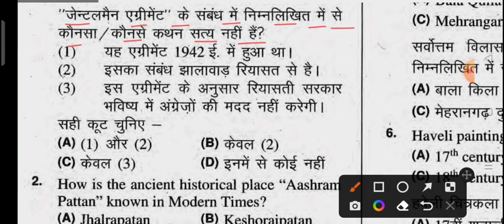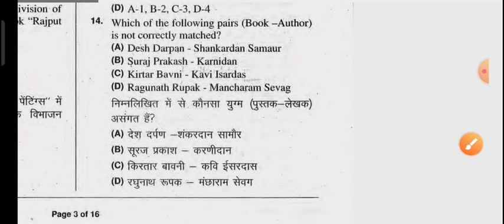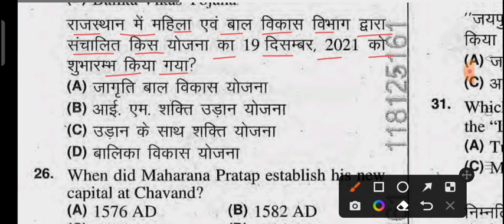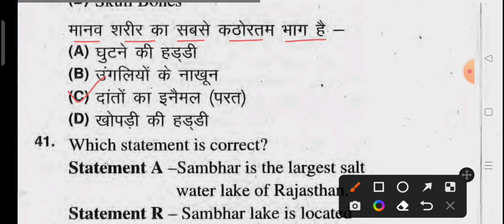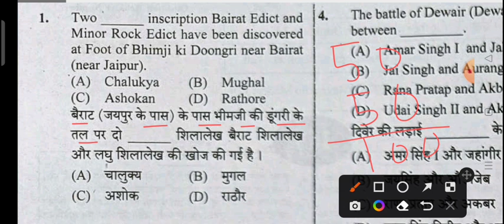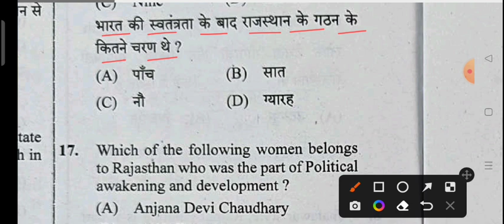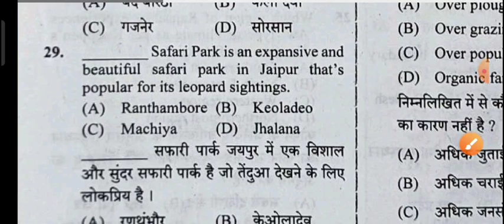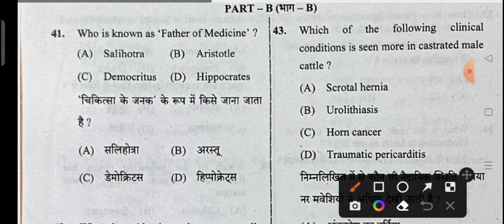Rajasthan CET 7 January 2023 1st Shift Paper/Rajasthan CET 8 January 2023 Full Paper Answer key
Instagram per follow Karen

cet, cet kya hai,
cet rajasthan raj.
cet form kaise bhare, raj.
cet complete detail in hindi,
cet classes,
cet latest update,
cet preparation,
12th cet exam information 2022,
cet syllabus, cet rajasthan 2022,
cet rajasthan cet 12th level notification, cet 12th level syllabus,
cet 12th,
cet 12th लेवल online classes for cet,
raj cet classes online 2022, rsmssb cet classes, cet classes 2022,
rajasthan cet notification 2022 latest news,
rajasthan cet marathon class 2022, rajasthan cet 2022 strategy class, rajasthan cet 2022 daily class,
rajasthan cet exam 2022 daily class, rajasthan cet strategy class 2022, rajasthan cet latest news today,
cet exam 2022, cet latest news,
cet exam date, cet preparation,
cet 2022 form last date,
cet latest update, rsmssb,
rajasthan exam,
cet official notification,
cet eligibility, cet salary,
cet syllabus,
rajasthan cet क्या है,
rajasthan cet,
cet exam form, cet,
cet क्या है, CET ( 10 + 2 ) सिलेबस सम्पूर्ण जानकारी,

Rajasthan cet india gk rajasthan cet india gk classes rajasthani cet india gk syllabus cet india gk CLASSES india gk for cet